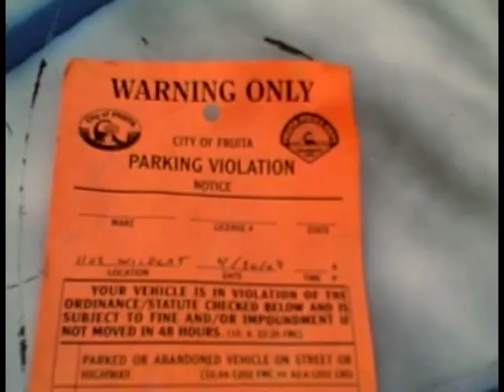Car On Flag Pole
Senior Prank at Fruita Monument High School in Colorado.